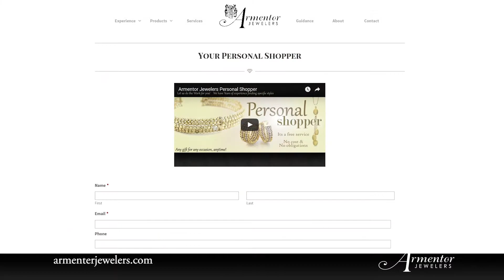Meet Mike Long Version